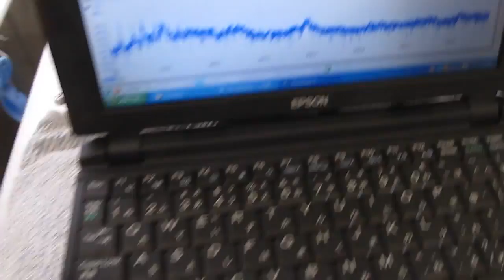超音波システム‹脱気・マイクロバブル発生液循環›